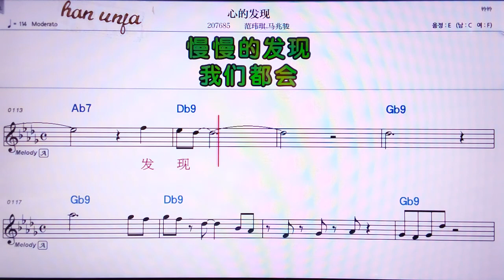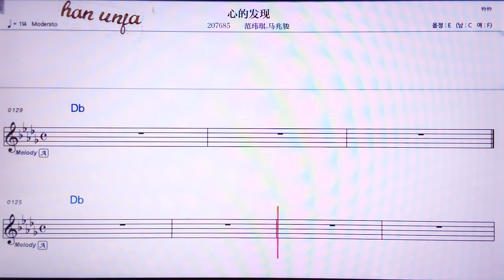💖싼더파씨앤/ 판웨이치 마짜오 👍MR,노래방, 악보, 코드,Karaoke With Sheet Music